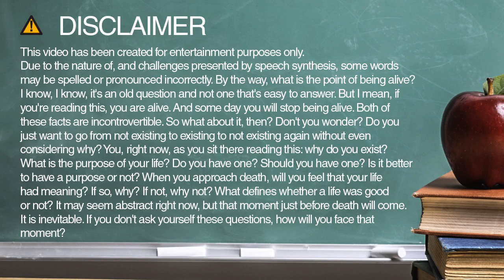How to spell keep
Learn how to say and spell keep